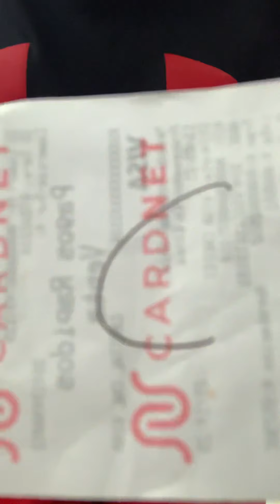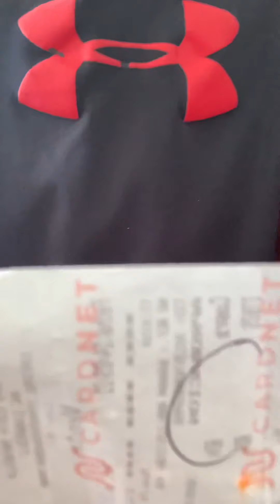We played Among us in real life ￼